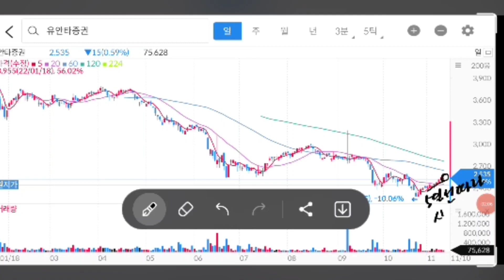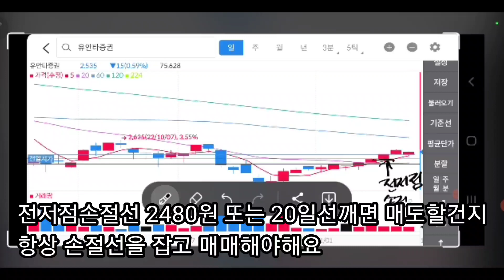유안타증권 고배당7.10% 저평가주식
유안타증권 고배당에 저평가주식